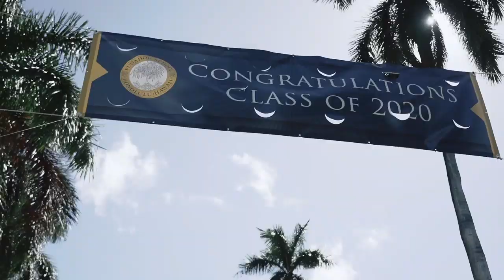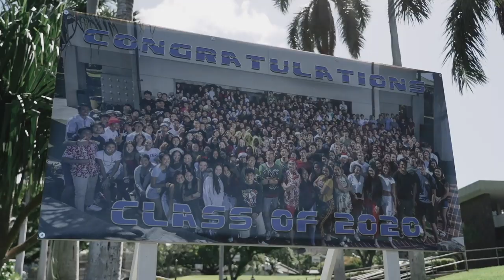Punahou School Diploma Ceremony Highlights: May 29, 2020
Congratulations seniors! Watch the entire Punahou School Commencement Ceremony on YouTube

Highlight video by: ARIA Studios
Music Licensed by TheMusicBed.com